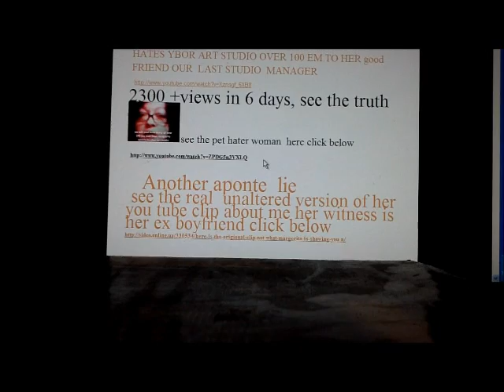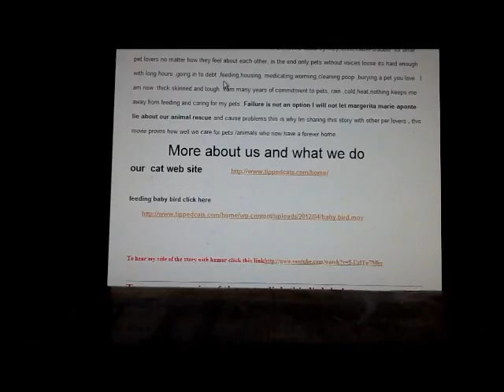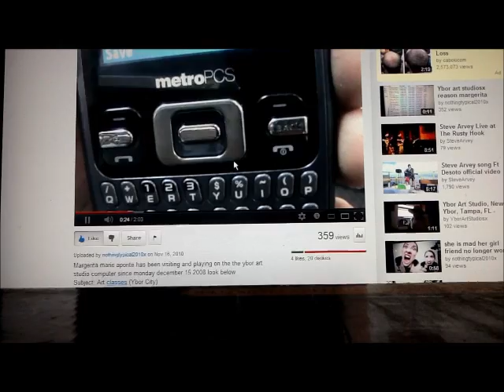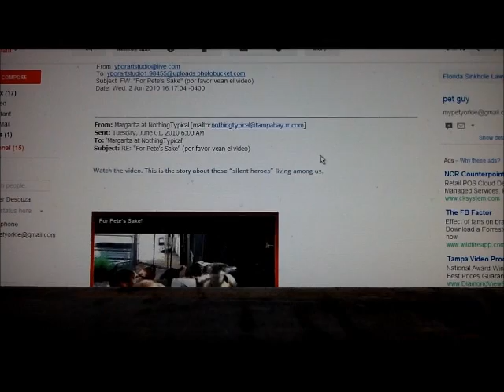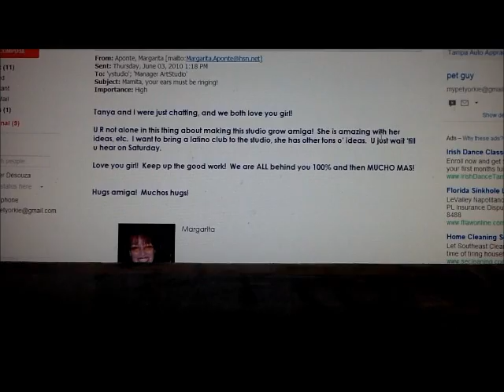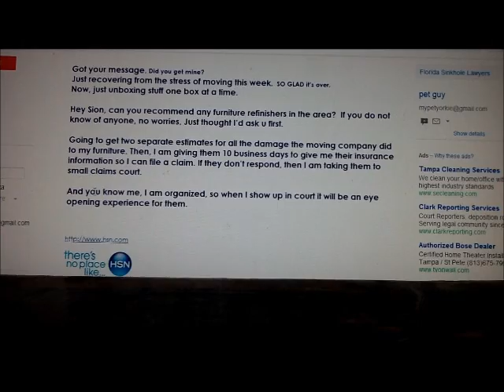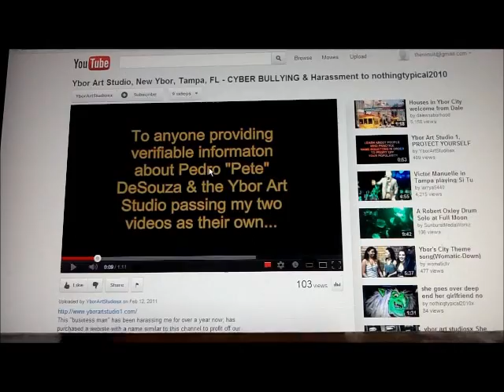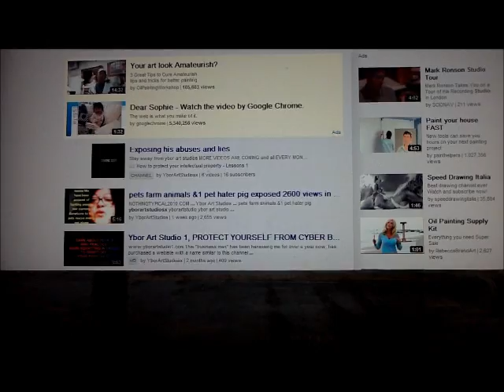I post what margerita marie aponte writes says in her writing &voice this cant be disputed in court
Margarita aponte started slander against ybor art studio november 12 2010 on merchantcircle.com (slander is still up .  prior she  has been envolved with the Ybor art studio since December 2008   To Google and youtube no doubt margerita marie aponte will come to you crying foul ,you good people have the power & technology to discover the truth.my problems with this woman started October 2010 research letters i have sent to you concerning my facebook and you tube account being taken over & negative content put up about me ,please do the right thing(close and ban forever the account of whoever of us started this ,this woman has spread a poison over the internet that only harbors hate-creates a  mob style mentality which my family-myself and business has endured for the last 2 years .What you see posted by me is after her slander.its what i felt i needed to do to make her go away .she has removed slander in the last 2 days but you can recover them .I am only guilty of copying the video of my pet rescue it is on line only to despite negative remarks about how i care for the animals in their forever home .thanks for being fair and open minded
we have been slandered for the past 2years look below at name and date then look at when our videos about her were put on line
 this is from her slander video of us ( by NothingTypical2010 | 2 years ago | 2,087 views)